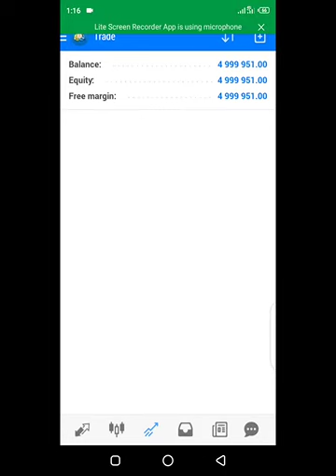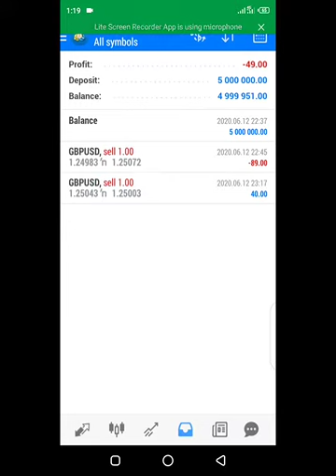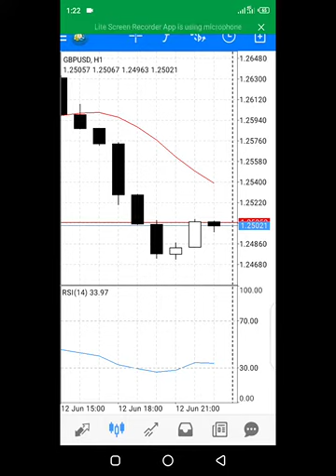Forex trading for beginners,start forex trading,learn forex trading,Part-12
Forex trading for beginners,start forex trading,learn forex trading,Part-12.Assalam-O-Alaikum here is the short but to some extent complete training about forex trading earning using instaforex broker.
For more questions You my contact at only whatsapp.
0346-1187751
You can follow these links to open accounts, Jaldi account open aur verify krnay k liyay yae link istimal kraen.